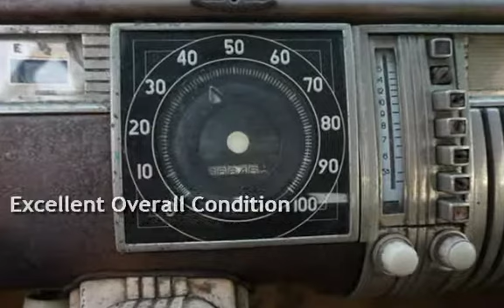1941 Dodge Luxury Liner 4x2 for sale in Fremont, CA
we have no history on this car please check pictures, car starts and drives good we think who ever had her as a project did engine and interior work and started on body and stopped, brakes must be looked at before driving as they are stuck . we had no change to look at it but i will ask our mechanic to check it out maybe its just from sitting for a long time .

comes AS IS with a clean and clear CA title.

Any questions please give us a call